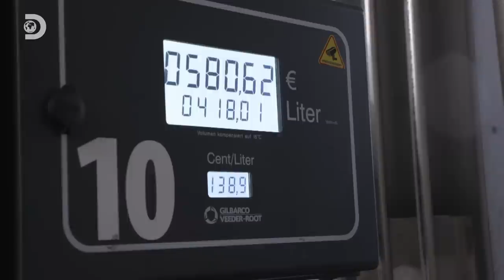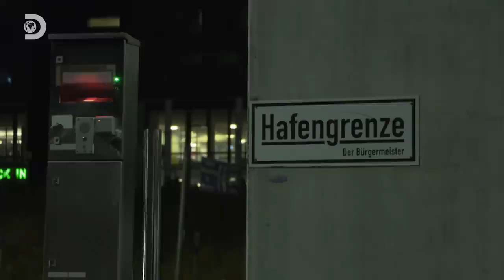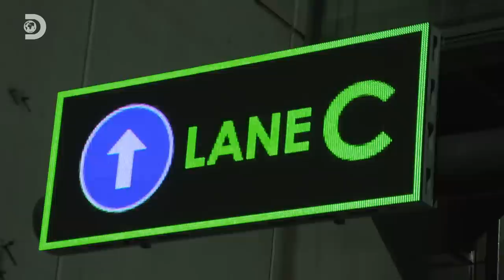Eigen baas met eigen truck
Lange uren, enorme ladingen en drukke wegen zijn slechts enkele van de problemen waarmee ze te maken krijgen. Truckers uit Duitsland, Italië en Nederland delen hun reizen.